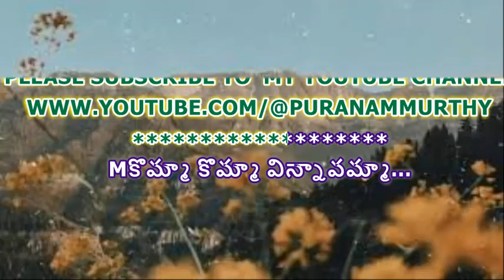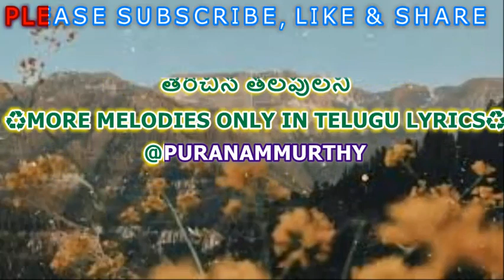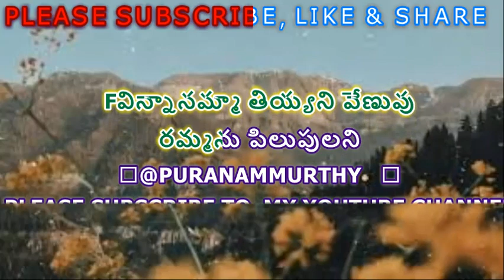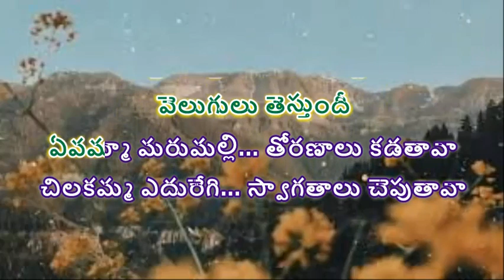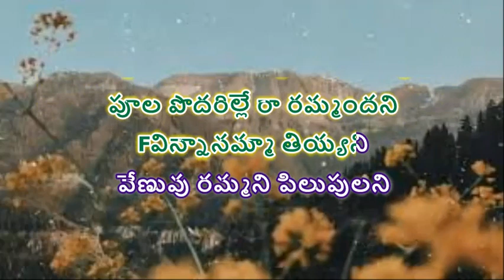KOMMA KOMMA VINNAVAMMA KARAOKE WITH TELUGU LYRICS II @PURANAMMURTHY II FOR MALE SINGERS II SMULE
2. I, PURANAM MURTHY,  DO NOT OWN OR CLAIM TO OWN COPYRIGHT ON ANYTHING ASSOCIATED WITH THIS SONG / VIDEO WHICH IS VESTED WITH ORIGINAL PRODUCERS.
3. Every bit of revenue if it generates, please claim it on my behalf, as non-profit video collabs and lyrical video karaoke tracks created by me do not intend to earn benefit out of it.

LYRICS:

☺*❤PURANAMMURTHY❤*☺
PART 1-MALE & PART 2-FEMALE
MOVIE: NUVVU VASTHAVANI
LYRICS: E.S.MURTHY
SINGERS: HARIHARAN & CHITRA

Mకొమ్మా కొమ్మా విన్నావమ్మా…
కోయిల వస్తుంది
వస్తూ వస్తూ తనతో వెన్నెల
వెలుగులు తెస్తుంది
ఏవమ్మా మరుమల్లి… తోరణాలు కడతావా
చిలకమ్మ ఎదురేగి… స్వాగతాలు చెపుతావా
పూల పొదరిల్లే రా రమ్మందని

Fవిన్నానమ్మా తియ్యని వేణువు…
రమ్మను పిలుపులని
చూశానమ్మా స్వాగతమంటూ…
తెరిచిన తలపులని

💐🙏💐🙏PLEASE♻🙏✅CLICK♻✅
😊👍"THUMBS UP"👍
❤IF YOU LIKE ❤ THIS TRACK & FOLLOW

Mపగలూ రాత్రి అంటూ… తేడా లేనే లేదు
పసిపాప నవ్వుల్ని చూడనీ...

Fతోడూ నీడా నువ్వై… నాతో నడిచే నీతో
ఏనాటి ఋణముందో అడగనీ..

Mచేదు చేదు కలలన్నీ… కరిగితేనె వరదవని

Fకానుకైన స్నేహాన్ని… గుండెలోన దాచుకుని
ప్రతి జన్మకి ఈ నేస్తమే కావాలనీ..
కోరుకుంటానమ్మా దేవుళ్లని

Mకొమ్మా కొమ్మా విన్నావమ్మా కోయిల వస్తుంది

Fవిన్నానమ్మా తియ్యని వేణువు
రమ్మను పిలుపులని

.❤..For. ❤. More. ❤.
.💙 Sweet & Melody💙..
.💚. Songs. 💚.
.💖. Me...💖.

Fఇదిగో నిన్నే అంటూ… ప్రేమే ఎదురై వస్తే
ఏ పూలు తేవాలి పూజకీ..

Mనీతో జతగా ఉండే… వరమే నువ్వే ఇస్తే
ఇంకేమి కావాలి జన్మకీ

Fమచ్చలేని చంద్రుడిని… మాటరాక చూస్తున్నా

Mవరుస కాని బంధువుని… చొరవచేసి అంటున్నా
ఇంకెప్పుడు ఒంటరినని అనరాదనీ..
నీకు సొంతం అంటే నేనేననీ..
కొమ్మా కొమ్మా విన్నావమ్మా…
కోయిల వస్తుంది

Fవిన్నానమ్మా తియ్యని
వేణువు రమ్మని పిలుపులని
చూశానమ్మా స్వాగతమంటూ
తెరిచిన తలపులని

♻PLEASE ✅CLICK♻✅
😊👍"THUMBS UP"👍